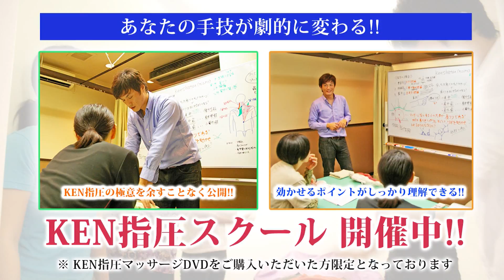楽して効果的にマッサージ！【シャル・ウィ・ダンス理論】